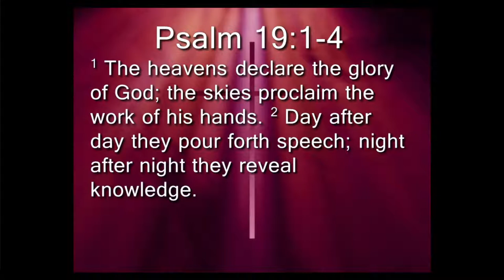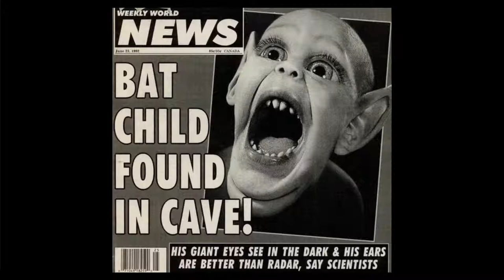St. Marks / The Gathering Service / 08-07-2022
Pastor Dan starts our new sermon series, “Bring Your Doubts.” Our sermon topic is “How Do We Know This is True?” and our scripture focus is Psalm 4:1-4 and Mark 9:24. Thank you for joining us!!